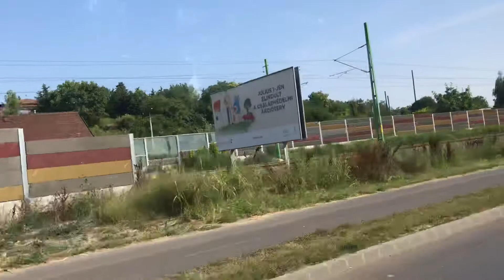Amikor még volt Budatétényi sorompó...